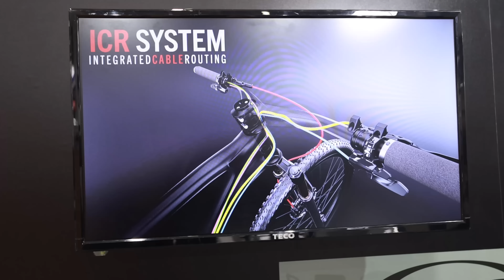2023台北國際自行車展FSA與VISION展位介紹｜極致輕量化裝備配件＋全新12速WE【LindaLovesCycling】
拍攝器材：iPhone XR
剪輯軟體：iMovie